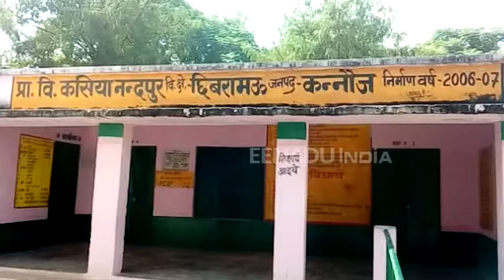कन्नौज : 'नहीं मिला न्याय तो बच्चों के साथ त्याग दूंगी प्राण'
कन्नौज : जिले में 20 अक्टूबर को शिक्षामित्र पवन कुमार की आत्महत्या मामले में न्याय न मिलने पर पीड़ित परिवार शव रखकर धरने पर बैठ गया है. पीड़ित परिवार का आरोप है कि सुसाइड नोट में हत्या के लिए जिम्मेदार लोगों पर पुलिस ने अभी तक मुकदमा दर्ज नहीं किया है.